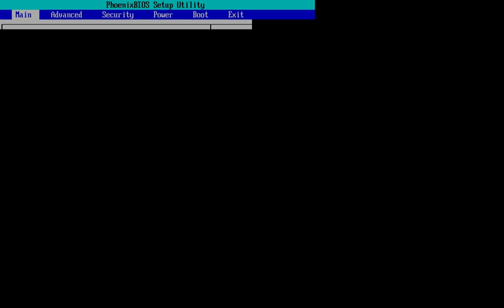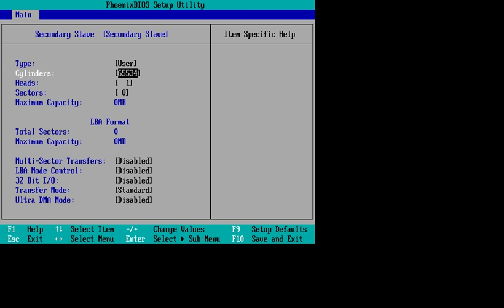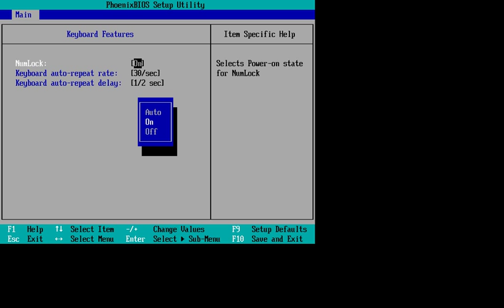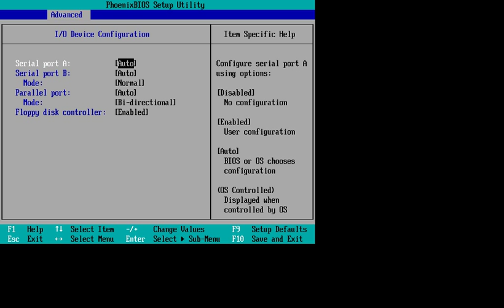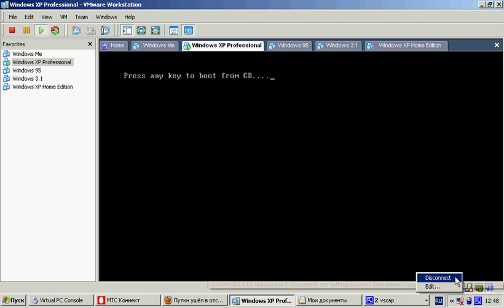Настройка BIOS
В данном видео по настройке BIOS виртуального компьютера VMware
Phoenix Award BIOS